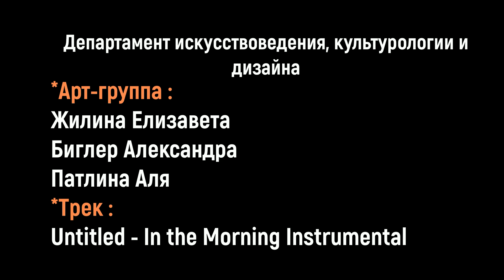7 причин поступать на курсы истории искусств УрФУ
Курсы истории искусств
Департамент искусствоведения, культурологии и дизайна
Уральский гуманитарный институт
Уральский федеральный университет им. Б.Н. Ельцина
2019

Автор ролика:
Арт-группа (Жилина Елизавета, Биглер Александра, Патлина Аля).